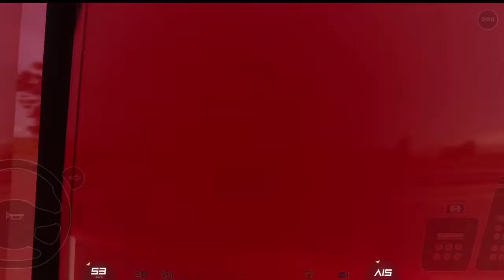Coach Transport | Truckers Of Europe 3 | Tiger Karan Gaming